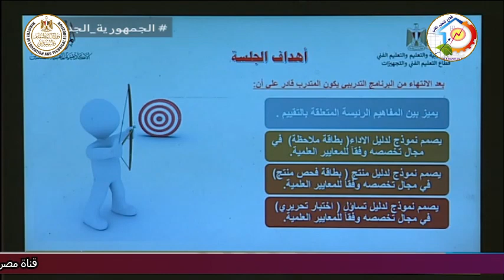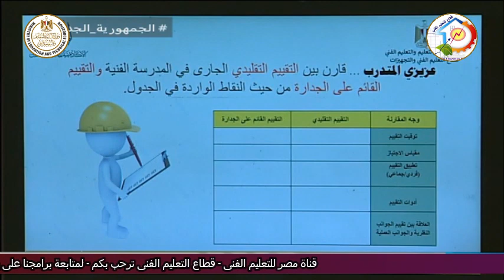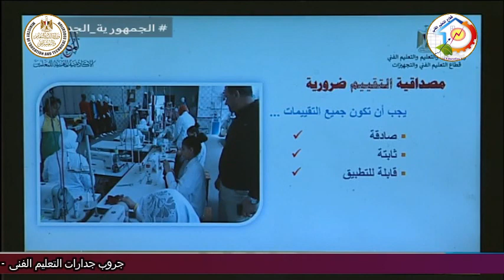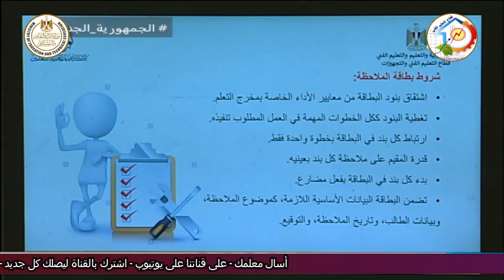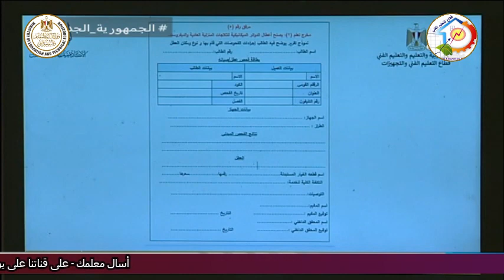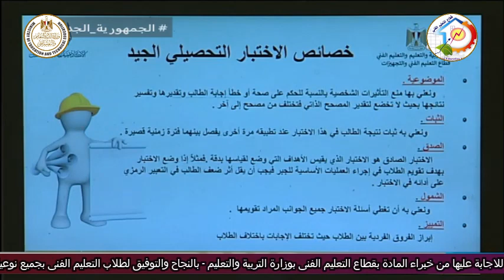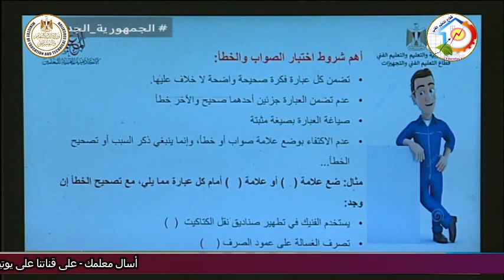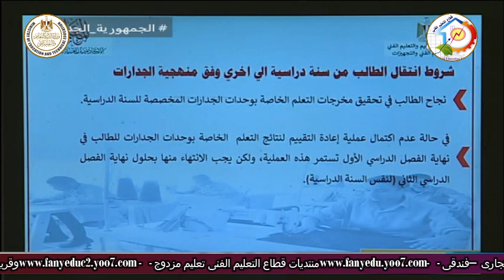التعليم الفنى - منظومة الجدارات المهنية - التقييم وتصميم ادواته - د السيد حامد